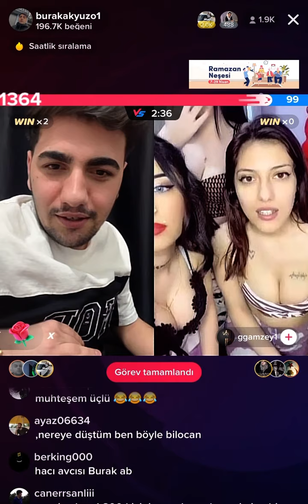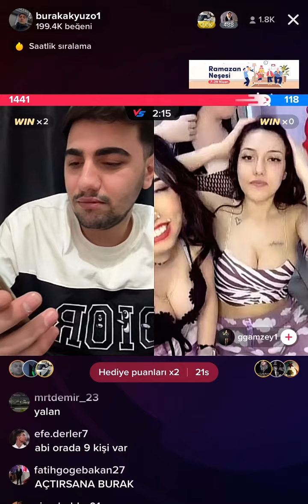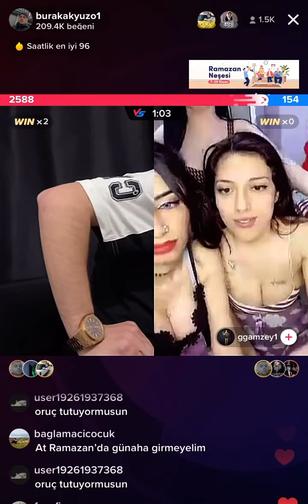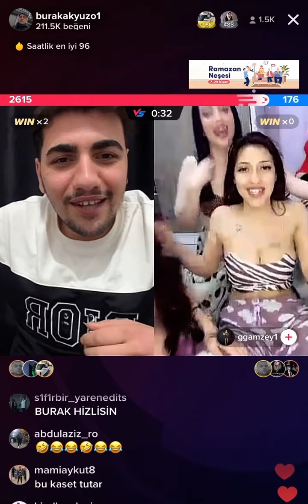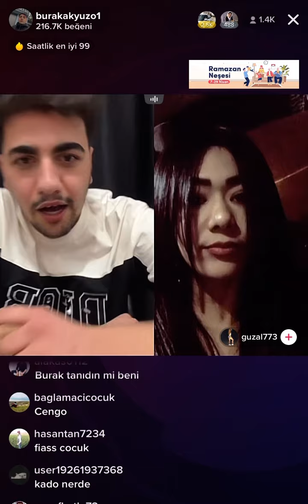Burak Akyüz’ün orucu bozuluyor :D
Kızlarla kilo alıyor tiktok 2022